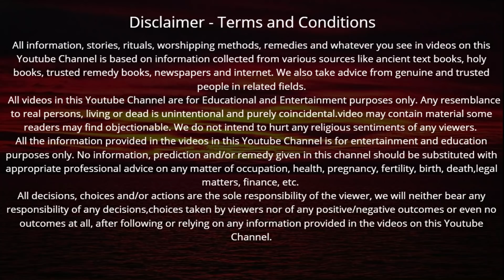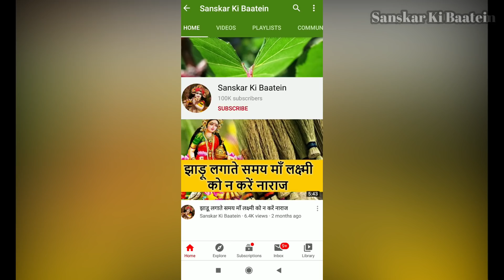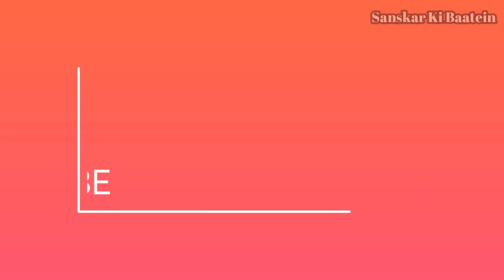अधिक मास में आज शनिवार की शाम रामायण की यह चौपाई सुनने मात्र से पुरे परिवार की होगी रक्षा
Adhik Maas mein ramayan ki chaupai | अधिक मास में आज शनिवार की शाम रामायण की यह चौपाई सुनने मात्र से पुरे परिवार की होगी रक्षा सभी शत्रुओं का होगा नाश